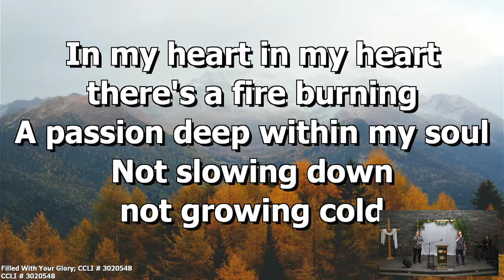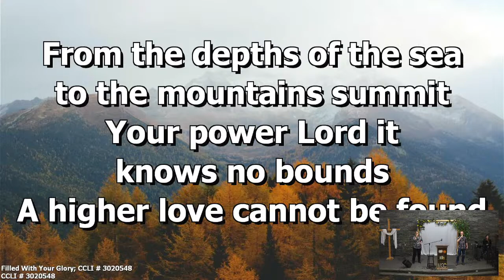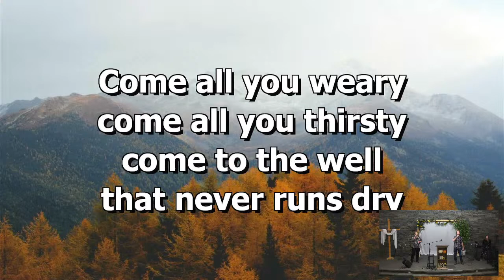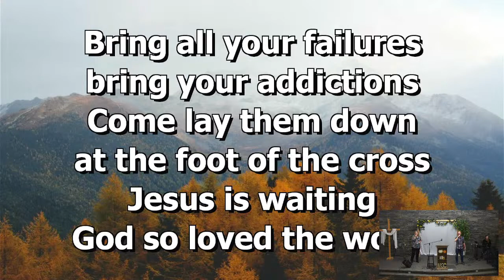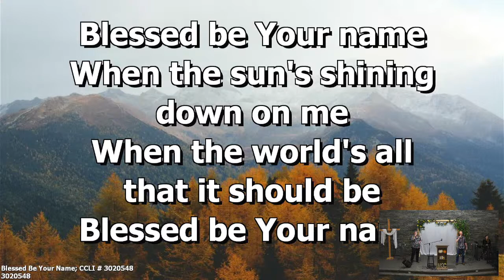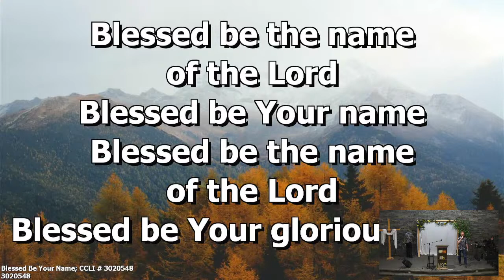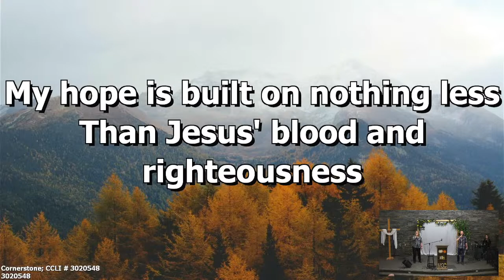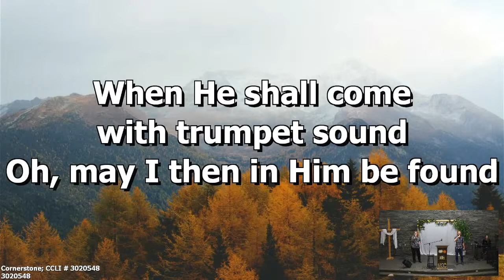October 16 2022 - John Wieler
Missionary Spotlight: Richard and Anna Reimer